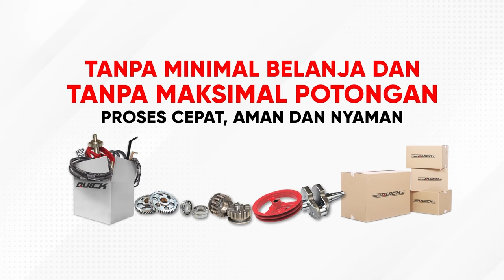TRAKTOR MURAH, MULTIFUNGSI HASIL CACAHAN HALUS | QUICK ROTARY KRONOS HARGA TERJANGKAU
Mau hadiah voucher? Ikuti Semarak Kemerdekaan! Beli Quick Kronos pasti dapat hadiah voucher Tokoquick.id. Info selengkapnya silahkan cek di

ngin uji coba di lahan anda? Ayo dapatkan Rotary Quick Kronos. Info produk silahkan cek di atau bisa WA di nomor 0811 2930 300 atau 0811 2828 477.

Terimakasih Pak Jemmy Jonatan dari Poso, Sulawesi Tengah atas kepercayaan menggunakan QUICK ROTARY KRONOS. Dengan penuh semangat mengikuti Virtual Gathering Quick Kronos dan merasa harga khusus perdana yang ditawarkan sangat cocok. Tidak berpikir panjang langsung memutuskan membeli pada acara tersebut. Langsung bayar lunas karena yakin dengan CV. Karya Hidup Sentosa sebagai pihak penyelenggara dan pabrik Quick memang sudah dikenal sejak lama.

QUICK KRONOS langsung dikirim dari Cabang Quick di Palu, Sulawesi Tengah. Langsung digunakan untuk menerabas sawah lahan dalam yang tidak mampu dikerjakan dengan Traktor Roda 4. Juga menyelesaikan lahan bekas combine yang bergelombang, menggemburkan juga lahan kering untuk lahan jagung dan palawija. QUICK KRONOS memang multifungsi dan traktor multiguna.